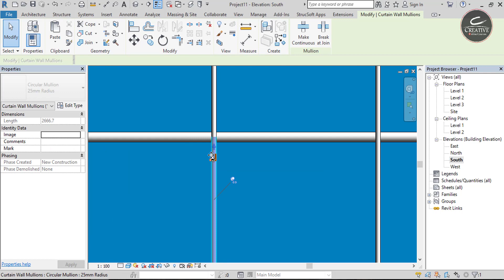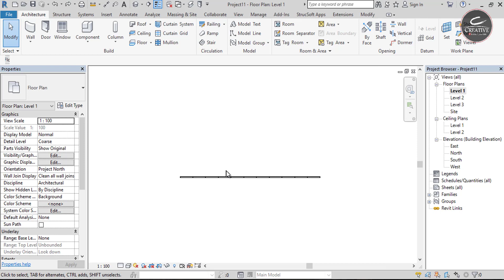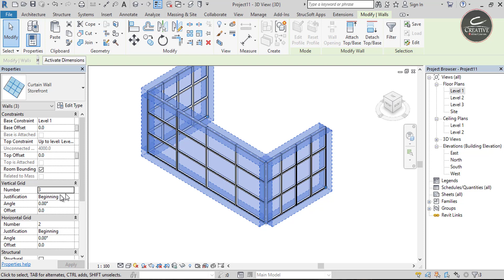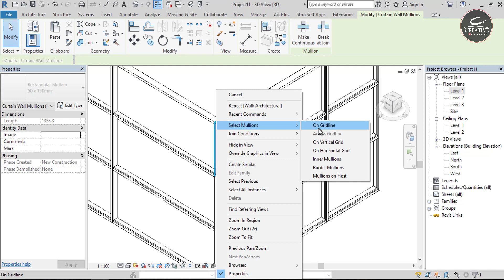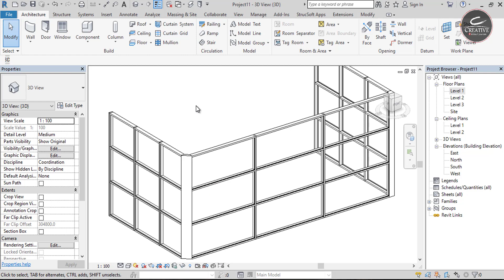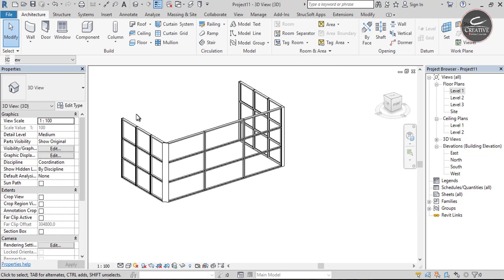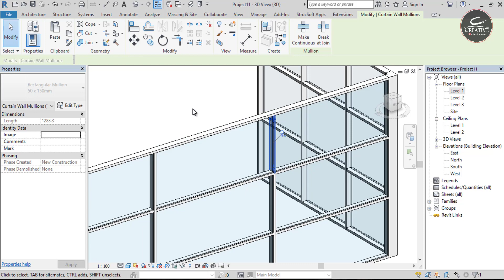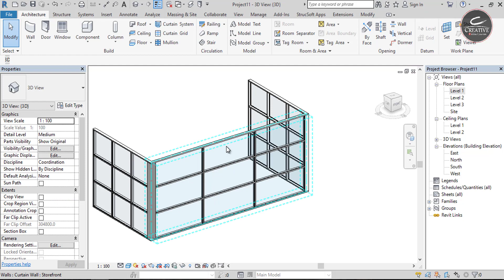CURTAIN WALL 3